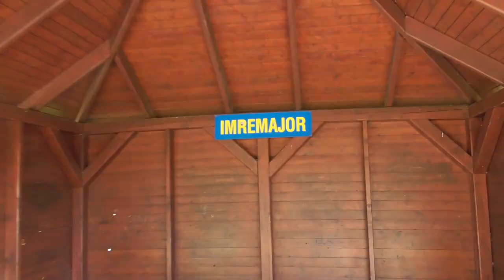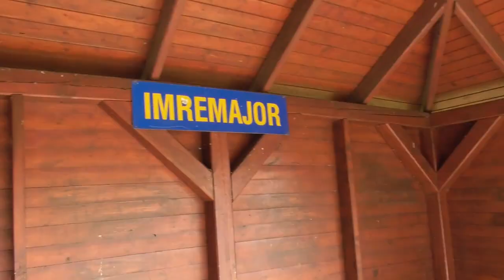2020.09.12 Vonalbejárás Imremajor-Csisztafürdő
Bankszámla:
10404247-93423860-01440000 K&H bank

Az épülő kisvasút bejárása. Az április végi helyzethez képest változás, hogy két áteresz cserélve lett, a többi elbontva. Felépítmény építése még nem kezdődött el.